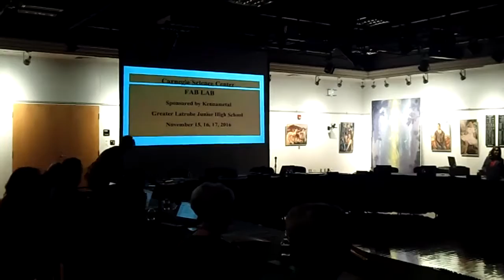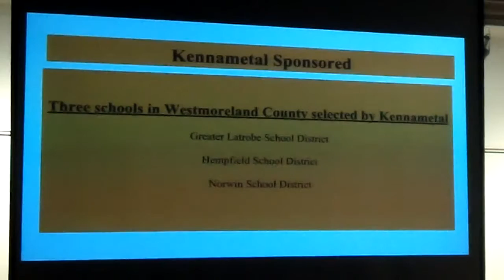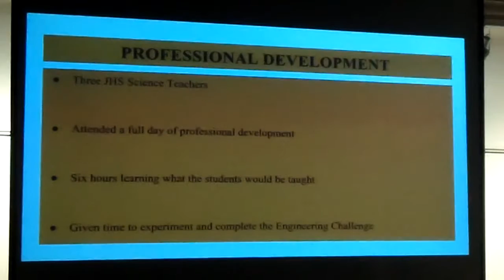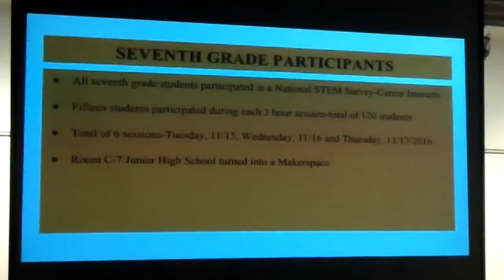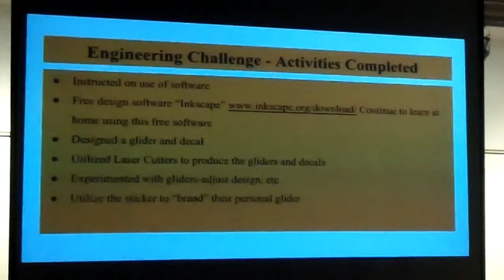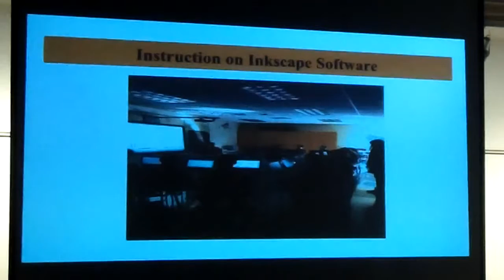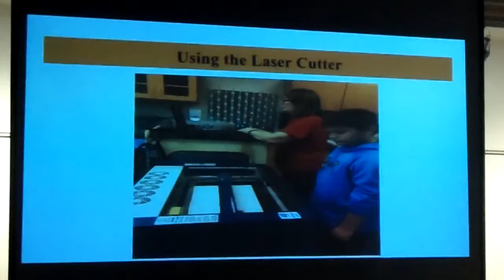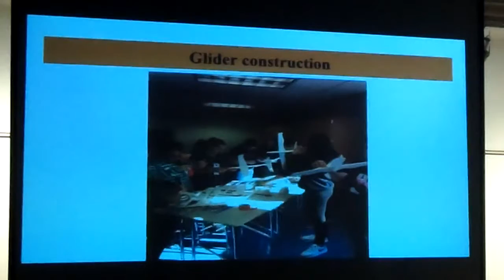School Board Meeting, November 2016, Latrobe PA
Greater Latrobe School District, Board of Education - Regular Meeting, November 15, 2016. Features a presentation detailing the plan for the initial bond issue for the new elementary school project. Read full coverage of School Board meetings in the Latrobe Bulletin.